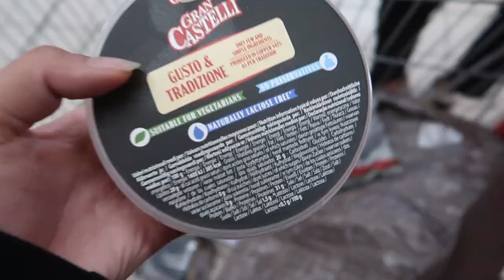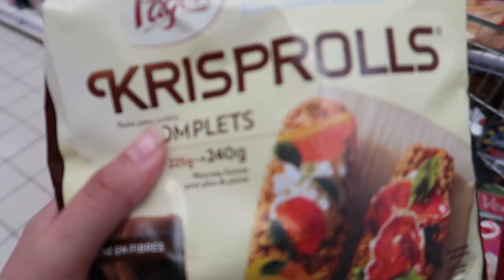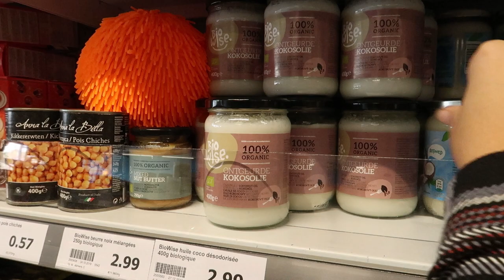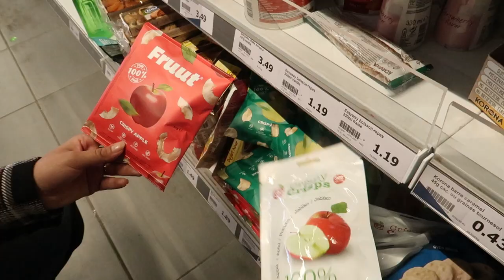REVANCHE BODY II EPISODE 1 OBJECTIF PERTE DE POIDS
Un épisode tous les soirs à 18 h pendant 1 semaine
Objectif perte de poids ! On commence ensemble ?

LIEN
MON BULLET JOURNAL PERTE DE POIDS